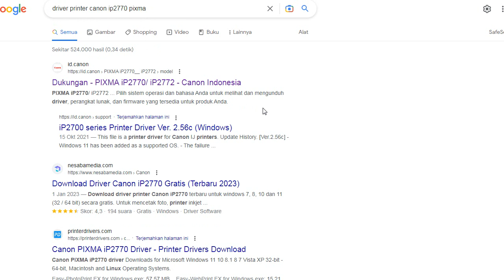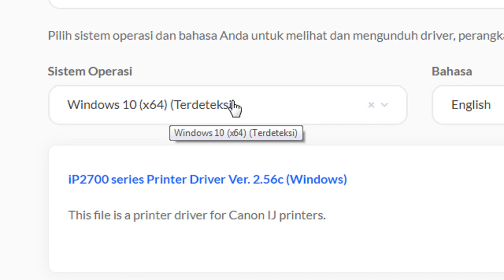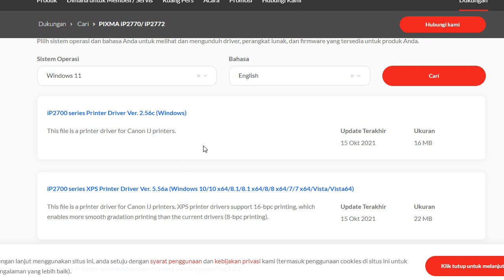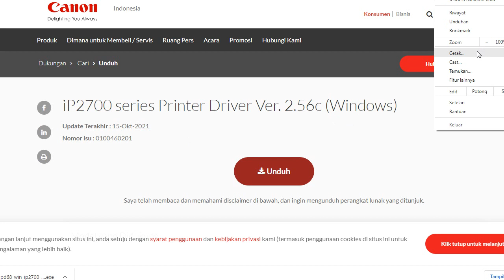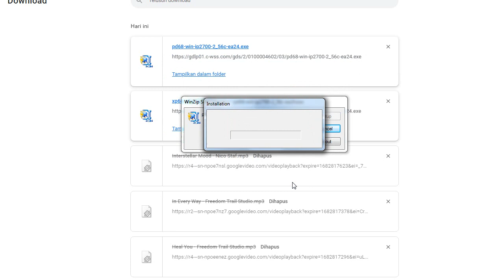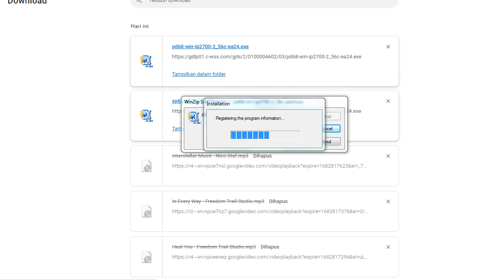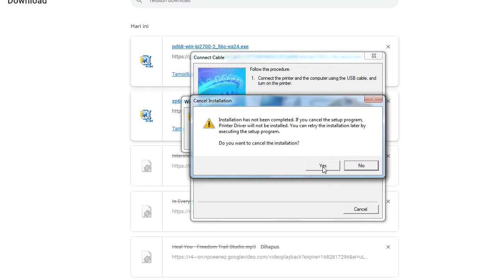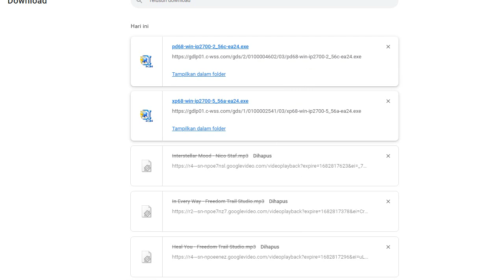Cara Install Printer Canon IP2770 available mulai windows 7,8,10 dan windows 11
Yuk kawan kita belajar bagaimana cara instal printer Canon IP2770 bagaimana cara instalnya untuk di Windows 7 Windows 8 Windows 10 dan Windows 11 caranya kurang lebih hampir sama. Hanya yang membedakan mungkin letak-letak dan letak fiturnya. Selamat mencoba kawan semoga proses instalasi yang akan anda lakukan berjalan dengan lancar.